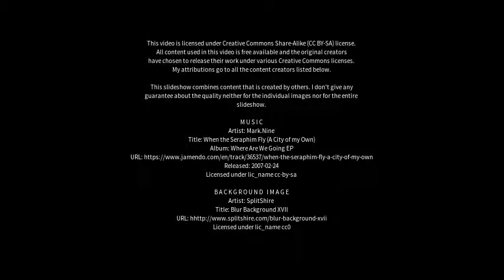Best places to visit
Best places to visit - Brundall (United Kingdom) Best places to visit - Slideshows from all over the world - City trips, nature pictures, etc.